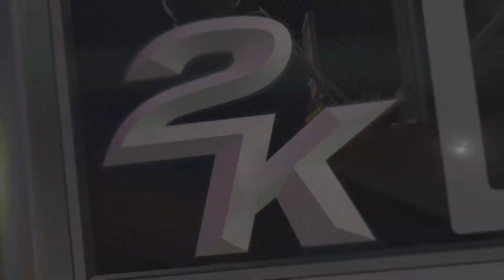Why Do REC RANDOMS Play Like This In NBA 2K25?!